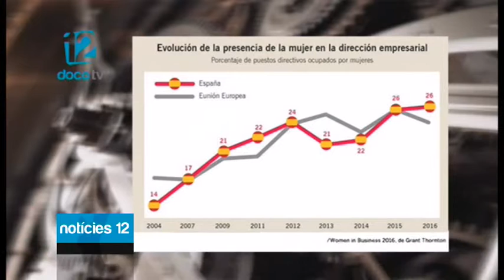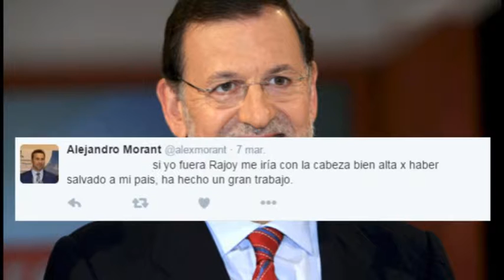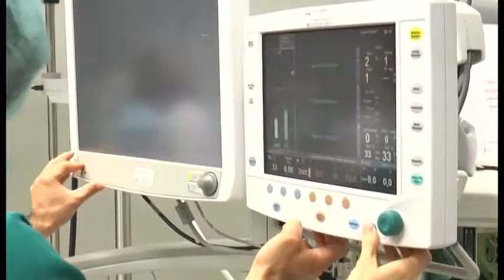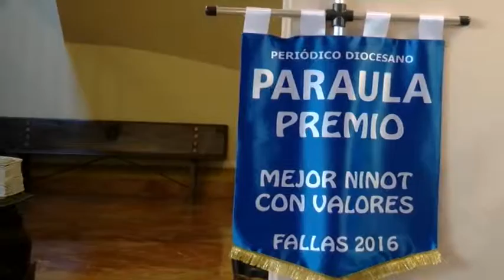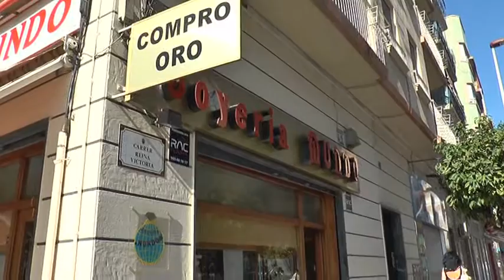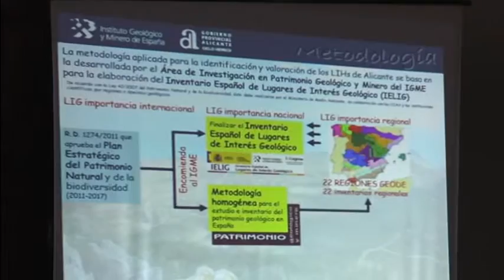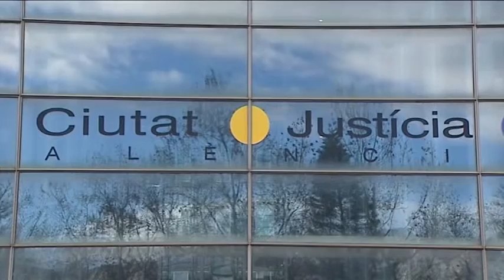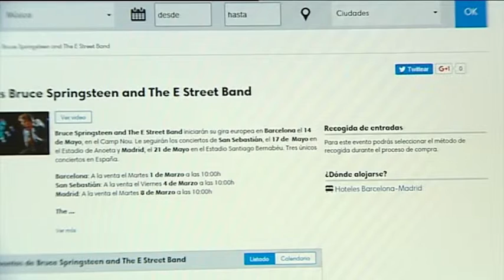Notícies12 – 9 de marzo de 2016 Noche